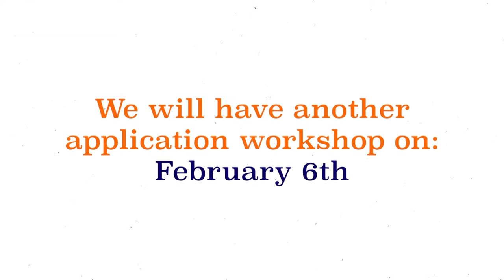COHS WPTV - 01/21/20